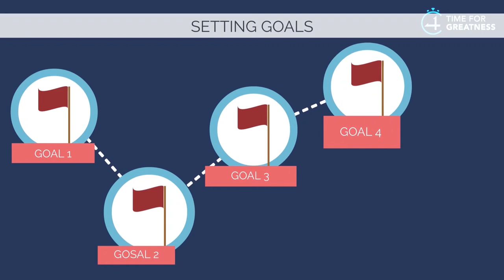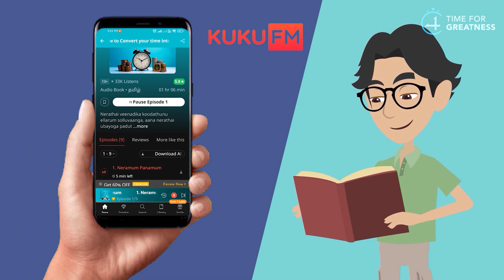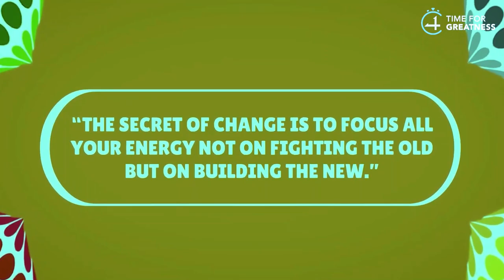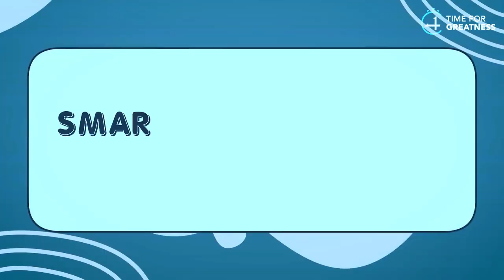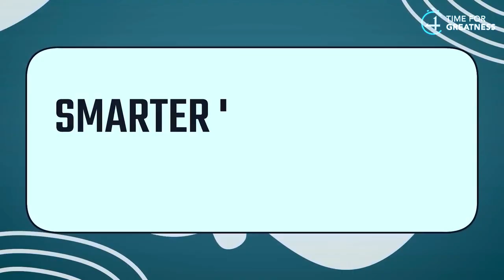#2023 Make It Your *Best Year* Ever